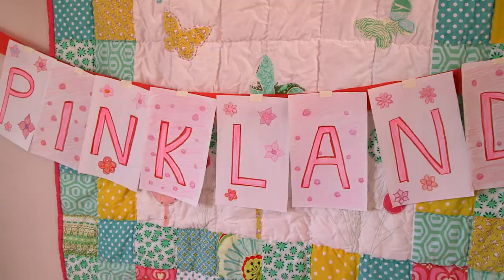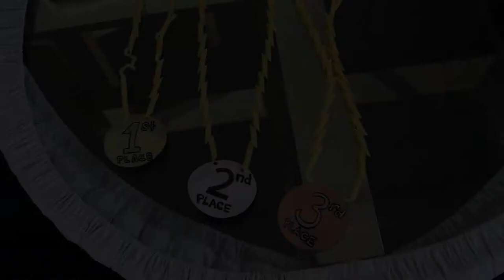The Mommy Shorts Show: The One Where Mazzy Beats Noelle Pikus-Pace in the Mommy Olympics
In this episode of the Mommy Shorts Show, I made Olympic athlete and mom of two, Noelle Pikus-Pace, compete in a series of “Mommy Challenges”. Like cutting pizza into bite size pieces with a plastic knife. Or sorting 5000 LEGOs without stepping on one first. Those challenges have got to be harder than riding a sled face down on a track at ninety miles per hour, right?

"The Mommy Shorts Guide to Remarkably Average Parenting" is now available!

Mommy Shorts is a parenting blog by Ilana Wiles about bringing up two girls in NYC. It features a mix of personal parenting war stories, parenting charts, baby memes, celebrity interviews, can't-miss contests, and more.